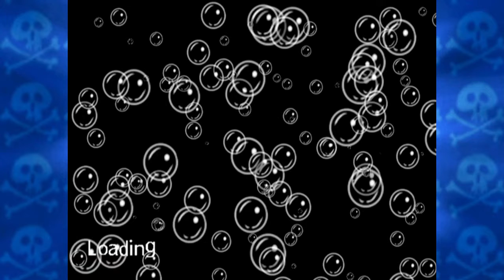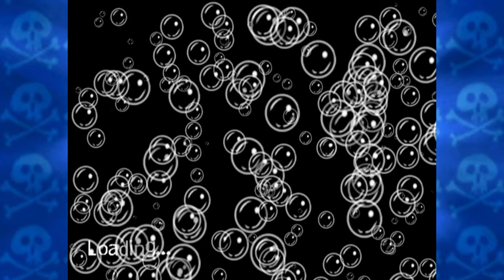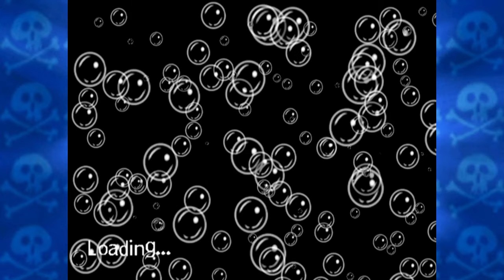Revenge of the Flying Dutchman - Part 19 - Captured!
... OR NOT!?!?